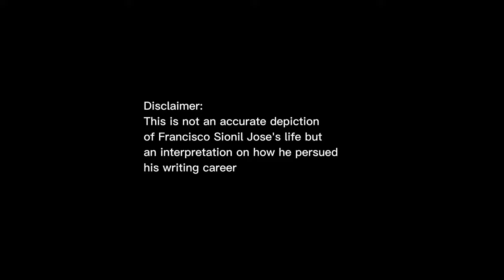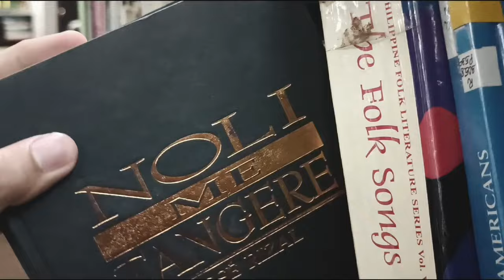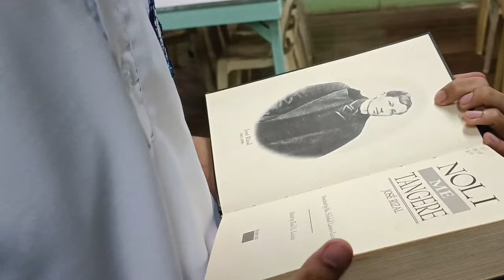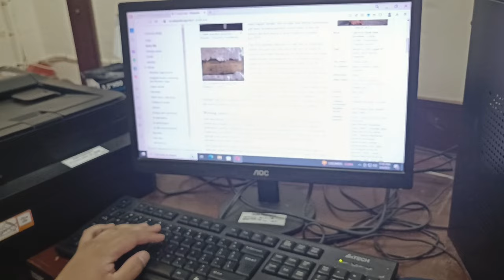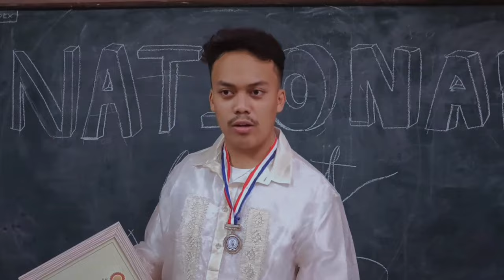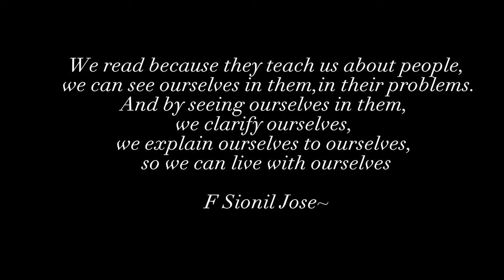Cineliteratura: F Sionil Jose